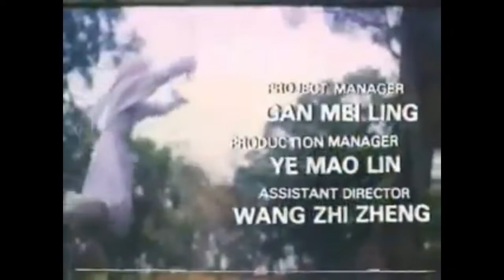*FREE* Lordfubu + Icytwat + A$AP Ant Type Beat - Shinobi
free for writing and listening purposes if you want to buy hmu (must give credit in title if use)